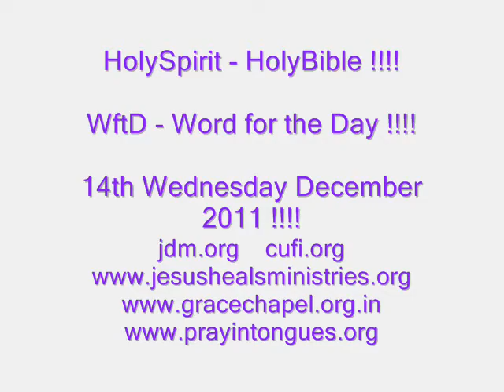Throne Room of God Jehovah and Jesus !!!!- Word for the Day !!!!- 14th Wednesay December 2011!!!!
THIS VIDEO IS ME PROPHET EVANGELIST PASTOR Apostle VINAY JACOB

JOHN READING FROM THE HOLY BIBLE FROM  -    John 4: 21 to 24

John 20: 26 to 31 Ephesians 1: 3 and Hebrews 4: 16 !